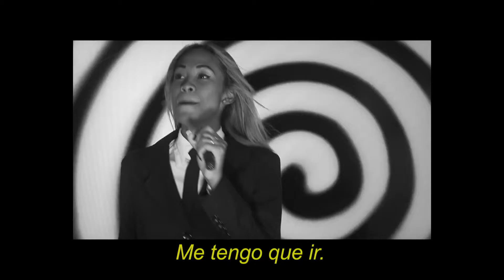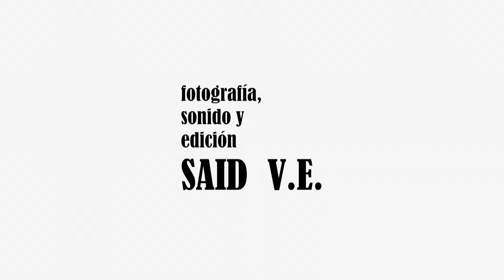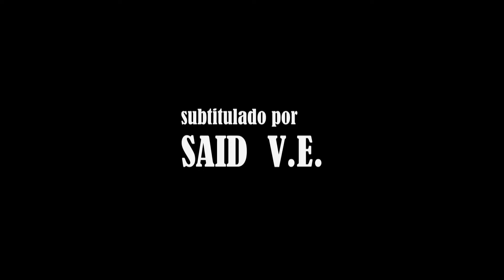VÉRTIGO 57. Jarmusch, Café y Cigarrillos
JIm Jarmusch, otro cineasta repitente en Vértigo. Ya Liliana había presentado "Ghost Dog, The Way Of The Samurai". Ahora Zulema nos sugiere "Coffee And Cigarettes"; y nos trae muy buena música: "Ich bin der Welt abhanden gekommen" de Gustav Mahler por Janet Baker, "Louie, Louie" (el original) por Richard Berry, "Louie, Louie" versionado por Iggy Pop & The Stooges, "Down On The Streets" también por Iggy Pop & The Stooges, y de nuevo "Crimson And Clover" por Tommy James & The Shondells, que le encanta a Zule. ¡Bienvenidos a Vértigo!